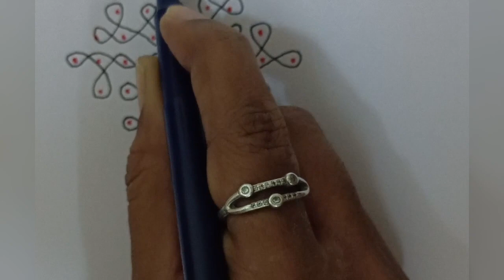2 minute rangoli | Daily Rangoli designs 9x1 dots easy muggulu simple kolam